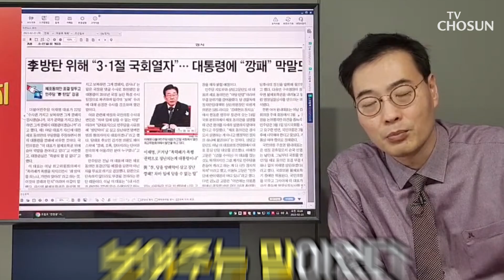李, 발언 수위가 거칠어지는 이유 [강상구의 강펀치]